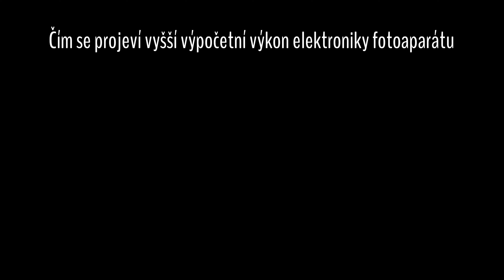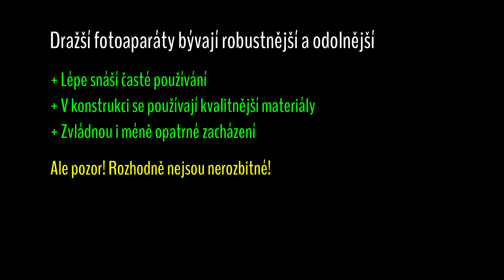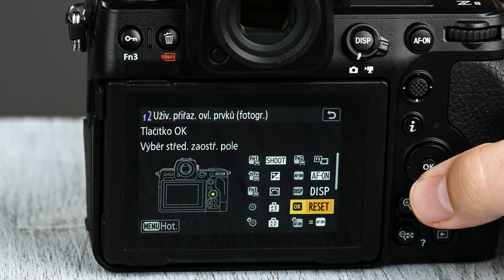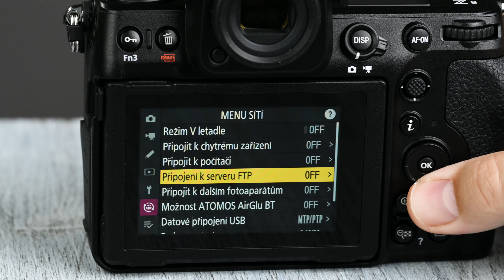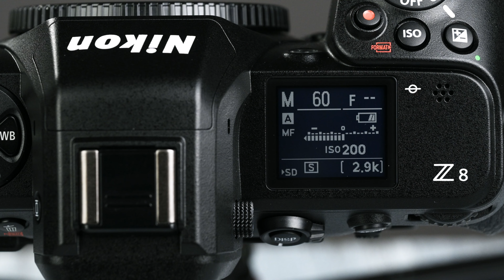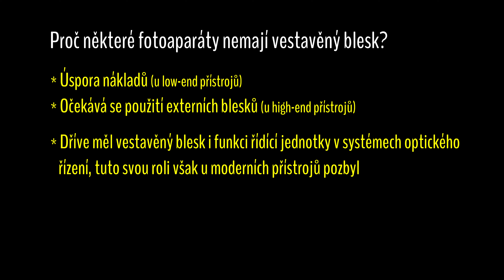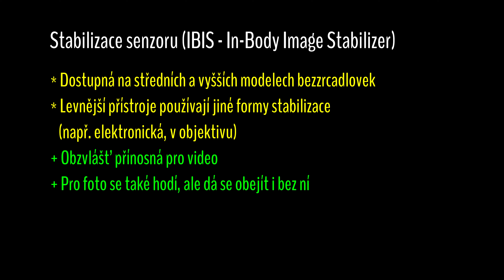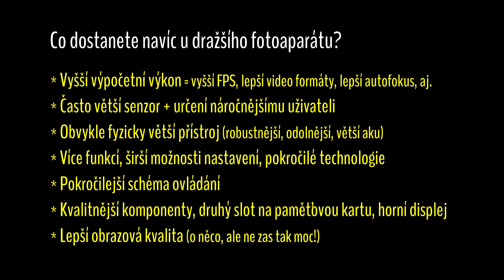Levný vs. drahý fotoaparát - v čem je rozdíl?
V čem jsou hlavní rozdíly mezi levnými a dražšími fotoaparáty a co můžete reálně očekávat od upgradu na vyšší model.

0:00 Úvod
1:56 Obrazová kvalita
3:01 Výpočetní výkon
4:48 Velikost a hmotnost
5:48 Mechanická odolnost
6:47 Ovládání
8:03 Odolnost vůči vlivům prostředí
9:51 Kvalita komponent a konektivita
10:25 Úložiště
12:12 Horní displej
13:07 Vestavěný blesk
14:04 Pokročilé funkce
15:29 Stabilizace senzoru
16:05 Formát
17:36 Shrnutí